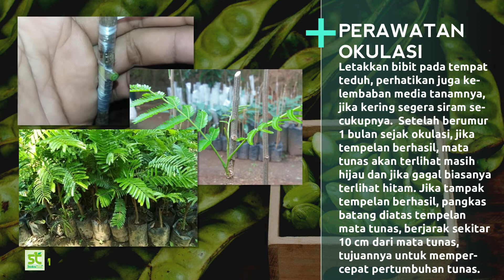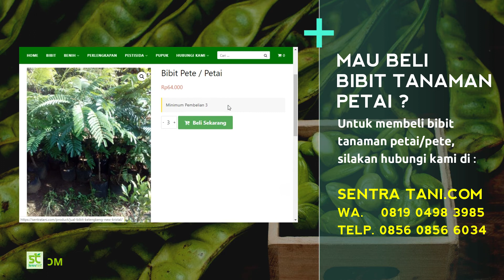Cara Okulasi Tanaman Petai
Cara Okulasi Tanaman Petai - Perbanyakan tanaman secara vegetatif banyak dipilih karena banyak memiliki keunggulan dibandingkan perbanyakan tanaman secara generatif/dari biji. Perbanyakan generatif pada tanaman buah petai biasanya hanya digunakan untuk batang bawah pada proses perbanyakan tanaman secara vegetatif, seperti sambung pucuk/grafting dan okulasi/ tempel mata tunas. Karena jika digunakan untuk bibit secara langsung tanpa grafting dan okulasi, memiliki beberapa kekurangan diantaranya waktu berbuah yang cukup lama, kualitas dan kuantitas buah yang tidak sama/menyimpang dengan tanaman induk biji petai tersebut, pohon tumbuh tinggi dan sebagainya.
Berbeda dengan bibit yang dihasilkan dari perbanyakan tanaman secara vegetatif dimana waktu berbuah lebih cepat, memiliki sifat yang sama dengan induknya dan juga ketinggian tanaman dapat dibuat sesuai keinginan.
Okulasi adalah penggabungan dua bagian tanaman yang masih hidup sedemikian rupa, sehingga keduanya dapat bergabung menjadi satu tanaman yang utuh yang memiliki sifat kombinasi antara dua organ atau jaringan yang digabungkan tersebut.
Dua bagian tanaman yang disatukan pada umumnya adalah batang bawah dan batang atas. Bagian batang bawah yang memiliki perakaran dan menerima sambungan disebut dengan rootstock, understock, ataupun stock. Bagian atas yang digunakan untuk menyambung disebut dengan scion. Scion dapat berupa potongan batang atas/entres (cutting) atau juga apat berupa mata tunas tanaman. Jika scion yang digunakan adalah cutting, maka disebut dengan grafting. Namun jika scion yang digunakan adalah mata tunas, maka disebut dengan penempelan, budding, atau okulasi.
Dalam pembuatan bibit petai melalui okulasi ada dua bagian penting yang harus siap dalam waktu bersamaan, bagian yang pertama adalah batang bawah yang bertugas untuk bertanggung jawab dalam sistem perakaran dan yang kedua adalah mata tunas untuk bakal batang atas yang didapatkan dari pohon induk untuk kemudian ditempelkan ke batang bawah.